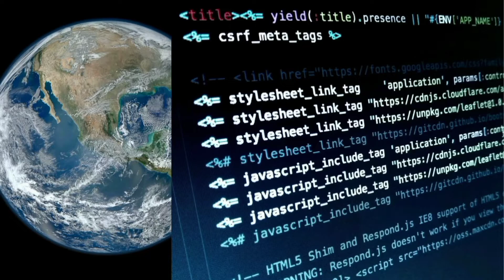Real Bishop Declare Curses on FAKE Bishops😱!